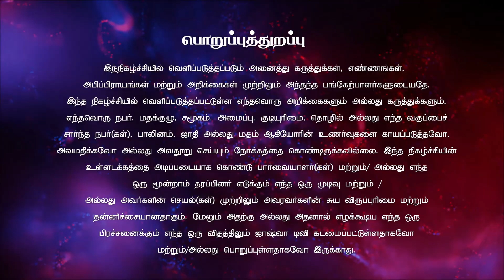தேவ சித்தம் | சகோ.D.V. தருமையா | ஜீவ வார்த்தையின் நேரம் | JoshuTv | 25.03.2023